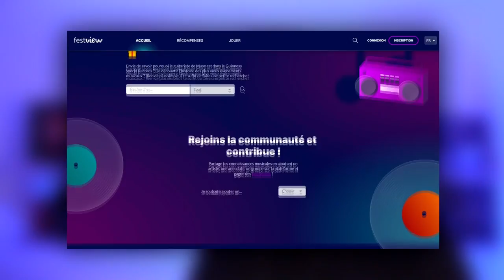1PLIKÉ140 AVANT D'ÊTRE CONNU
LE PARCOURS D'1PLIKÉ140 AVANT D'ÊTRE CONNU (De 2018 à 2020)

(500 points gratuitement avec le code SIXELA500)